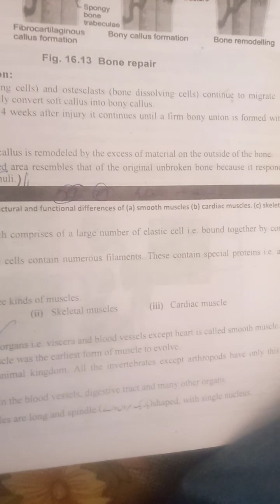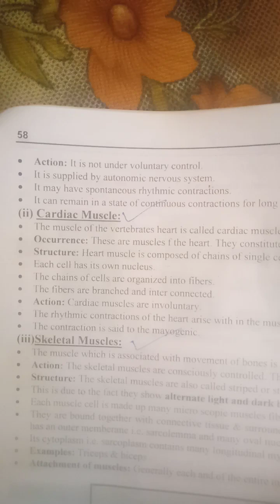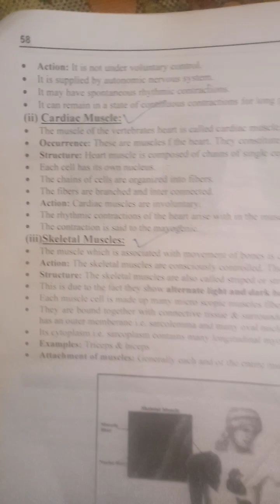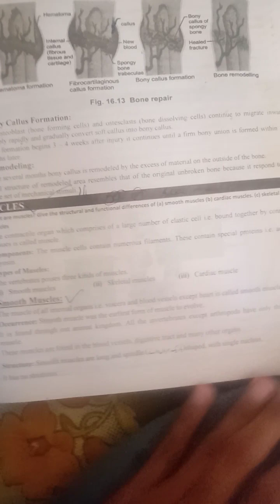what is muscles and type of muscles